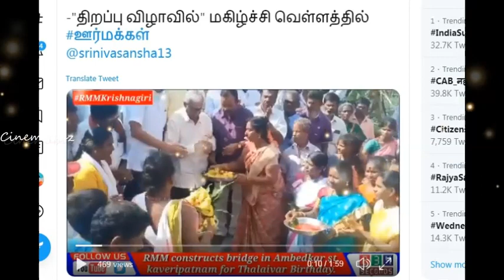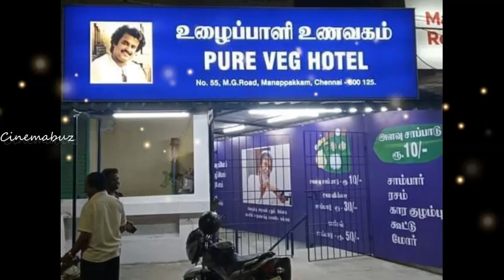கண்கொள்ளாத அரசு! பாலம் கட்டி கொடுத்த கிருஷ்ணகிரி ரஜினி மக்கள் மன்றம்! மகிழ்ச்சியில் ஊர் மக்கள்!